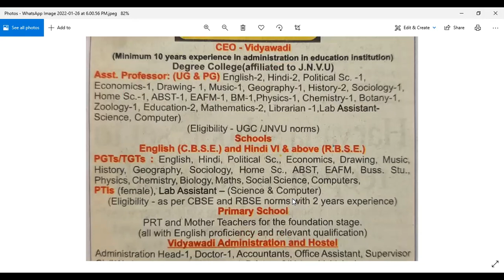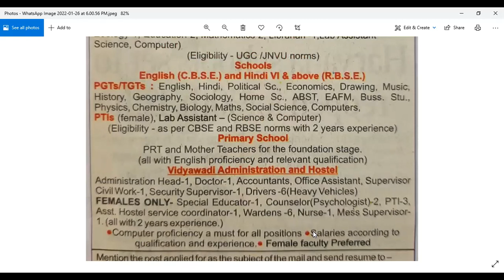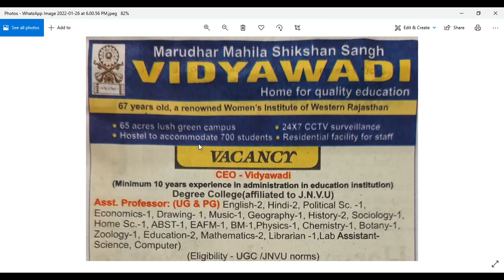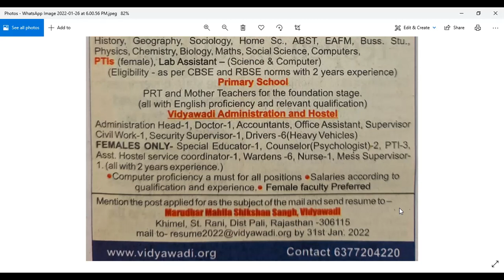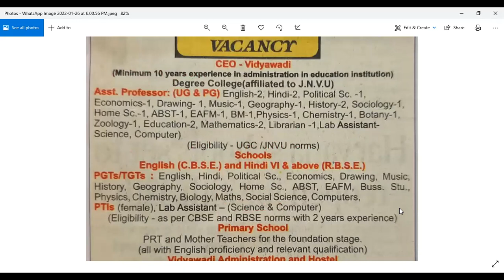School Teachers and Assistant Professor Jobs - Last Date: 31st Jan - Golden Opportunity